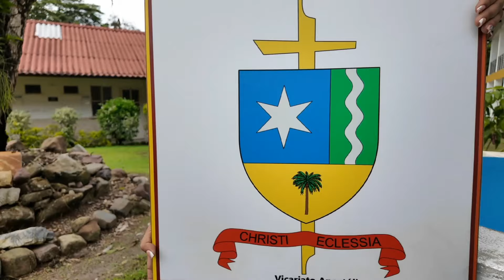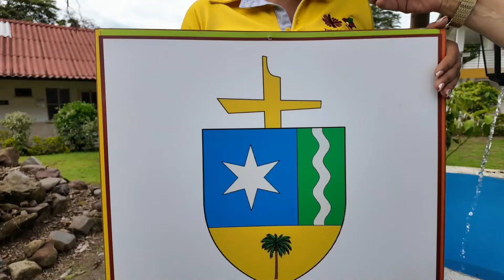Saludo Mañanero - Mons. Misael Vacca Ramírez - 26/07/2024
Buenos días para todos.

El Señor es bueno al permitirnos compartir con otros lugares de misión como lo es el Vcariato Apostólico de Puerto Carreño.
Es esta la forma como nos unimos en oración unos por otros en su respectivo lugar de evangelización.

Bendiciones.